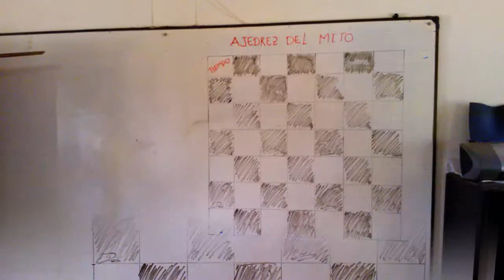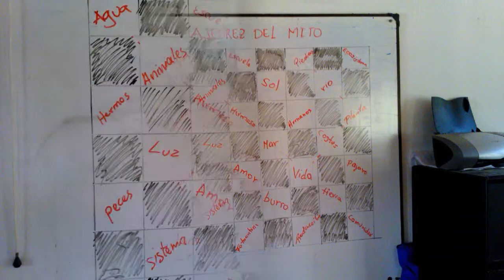Actividades CDA 2013